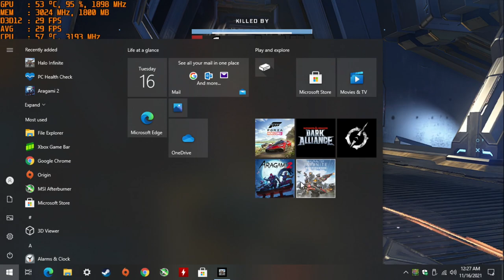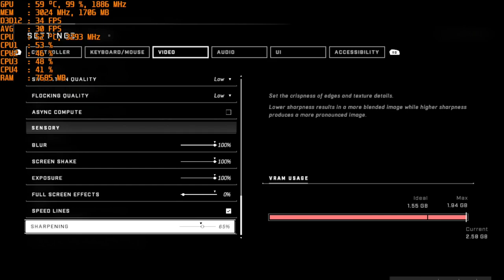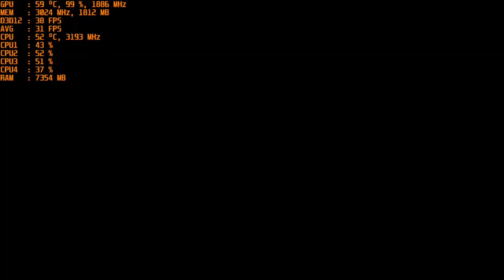Halo Infinite - With The Nvidia GT 1030 Gddr5 at 720p & Intel I5 2400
CPU: I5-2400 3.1ghz base - 3.4ghz Turbo Boost
GPU: MSI GT 1030 2gb GDDR5 OC
Ram: 12gb 1333mhz ddr3
OS: Win 10
Res: 720p
Settings: Low